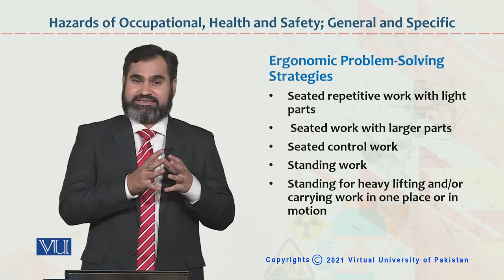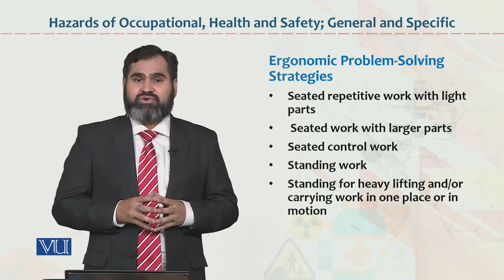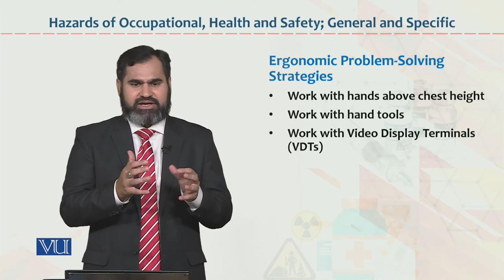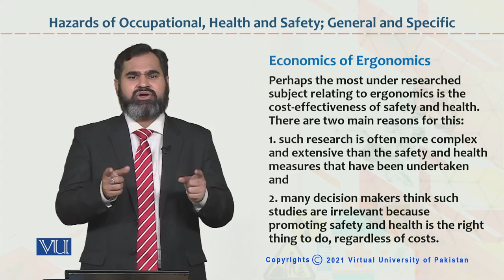HRM733_Topic048 | Occupational Health & Safety